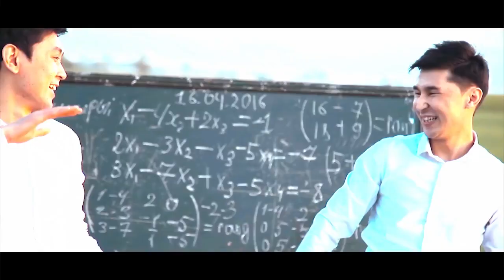Аваз Акимов & Нурлан Насип - Атаман! Анонс!